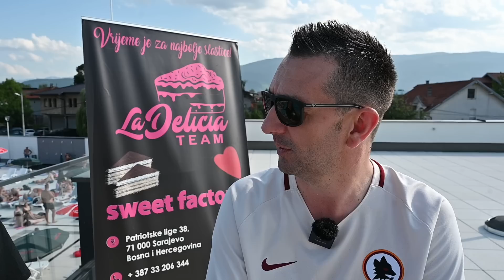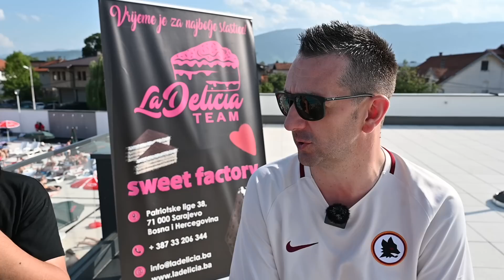Podcast sa Makijem#12 - Haris Halvadžija Klix.ba: Sarajevu treba moderan trener sa jasnom vizijom